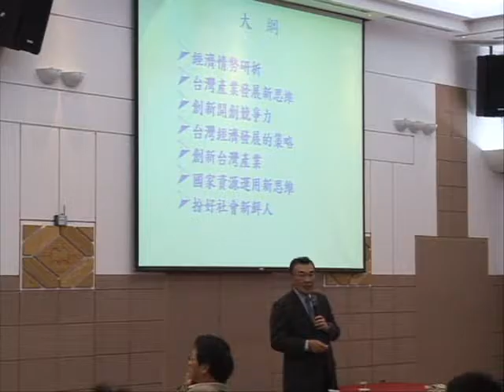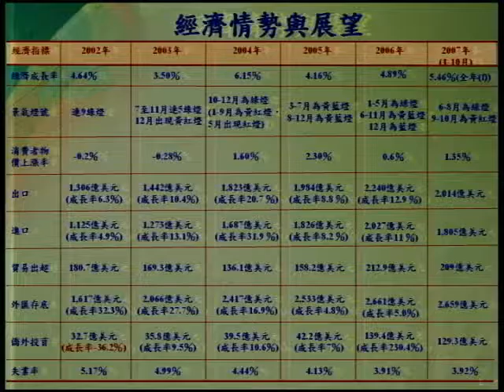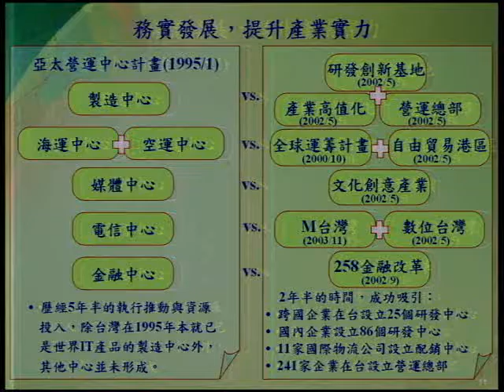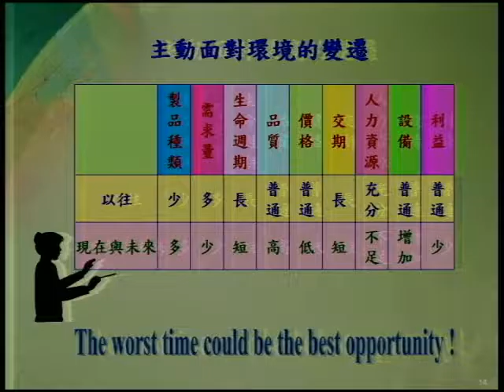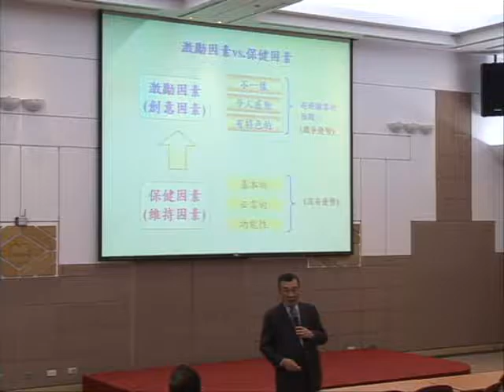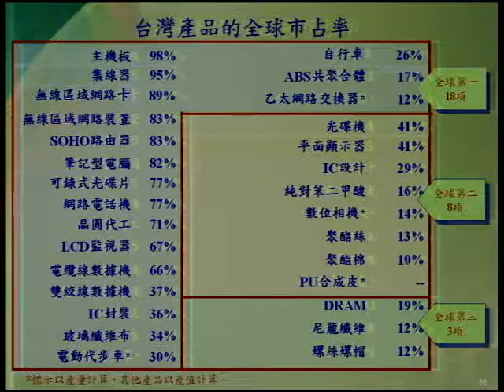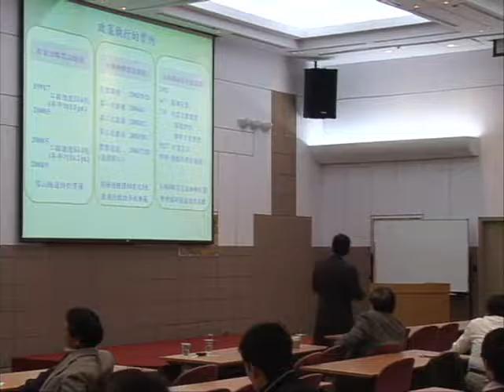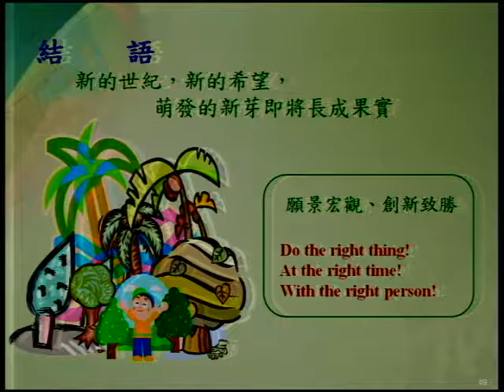與成功有約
演講主題：與成功有約
演講日期：2008年01月02日
演講講者：林信義(工研院董事長)